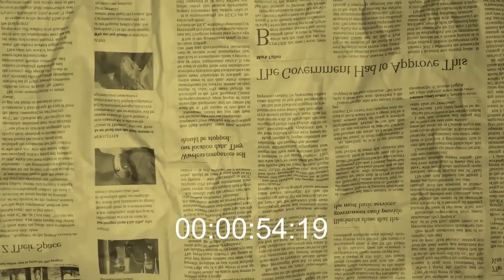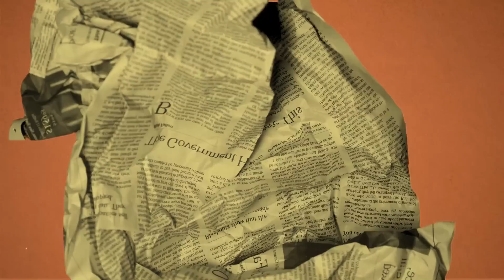DEDE YUSUF MASUK RADAR DKI ATAU JABAR? | BERISIK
Halo Newtizen!!
Wah wah setelah banyaknya para artis yang ikutan nyaleg, kali ini bapak-bapak BERISIK kedatangan artis senior yang sudah lama berkecimpung di politik loh. Dede Yusuf mampir ke tongkrongan buat komentarin fenomena artis yang nyaleg

Tapiii selain itu, dia juga kasih kita jawaban tentang hubungannya dengan Dessy Ratnasari. Ada apa sih sebenarnya? Yuk simak videonya sampai habis ya!!

Sampai jumpa di Berita Dan Telisik selanjutnya